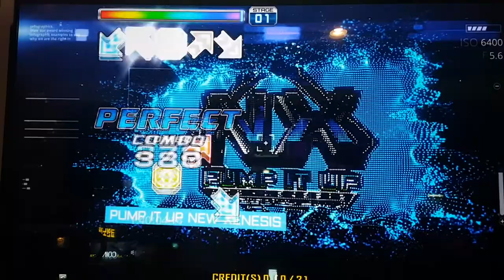리더 S18 Leather 10 Misses Stage Pass | 펌프 백과사전 Pump It Up Prime 2 Patch 1.07 Remix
펌프 잇 업 Prime 2 1.07 패치에서 추가된 리믹스. 처음 했을 때 막판에 게이지 바닥났는데, 다시 해 보니까 브레이크 온 했네요.

활용곡
리키지 볼티지 - 도인
퍼더 - 도인

스텝 제작자 WindForce(최권식 씨)